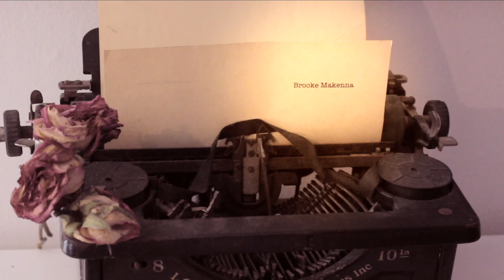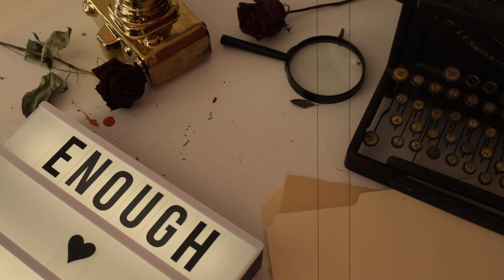What Happened to Lawrence Joseph Bader?? | STRANGEST PLOT TWIST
Thumbs up if you want me to continue Suspect Summer! What do you think happened to missing person Lawrence Joseph Bader??

This true crime video is the unsolved missing persons case. The strange disappearance of Lawrence Bader is still unsolved to this day! What are your theories?? Let me know below!

For now video requests can be left below in the comments or sent through Instagram DM's!

The darkness of the world cannot blind you, turn on your own light and make sure you control the view.☀️🌙
xoxo,
Brooke Makenna